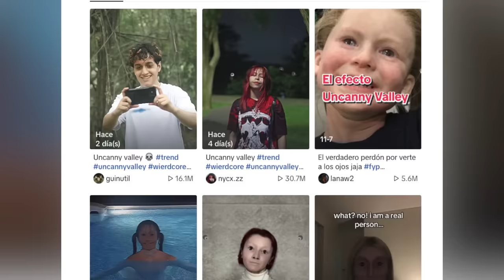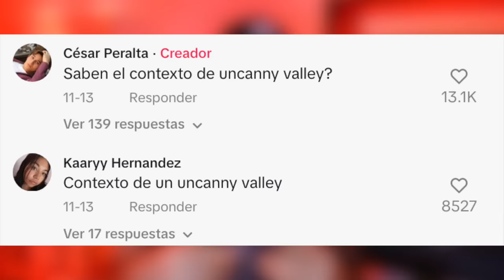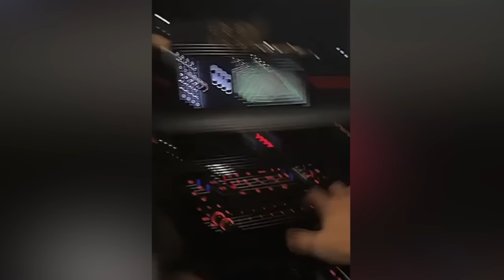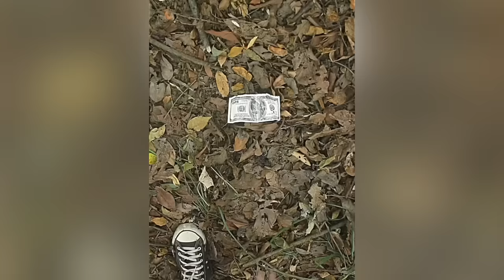¿Qué es UNCANNY VALLEY? El extraño CASO de los NO HUMANOS (VALLE INQUIETANTE)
En los últimos días se están haciendo virales videos muy extraños en los que se ven no humanos… parecen personas pero no lo son y esto está asustando a muchos en TikTok.
¿Qué es Uncanny Valley? Valle inquietante en español.
Una tendencia muy extraña, que se está haciendo más y más popular en la que vemos personas haciendo un make up, se maquillan para generar el efecto Uncanny Valley, es decir, no verse como humanos.
En este video te explico toda la verdad, muestro videos muy extraños y te cuento el caso resuelto.